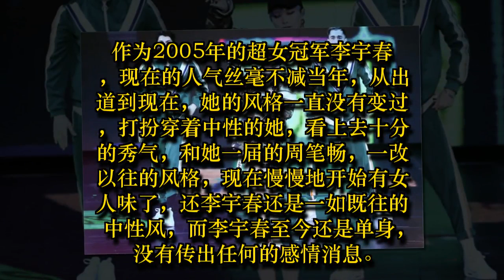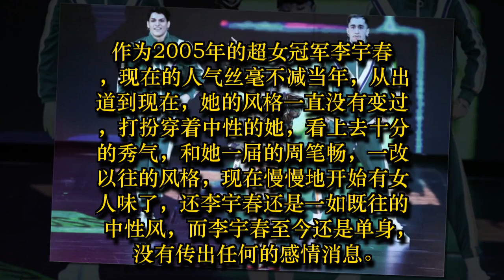05届超女的现状：第一个单着，第二个离了，而她却过得比谁都幸福！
05届超女的现状：第一个单着，第二个离了，而她却过得比谁都幸福！
说到超女这个选秀节目，真的是捧红了不少明星，这么多届的超女，也就05年的超女人气最高，成为一线明星的也有不少。
作为2005年的超女冠军李宇春，现在的人气丝毫不减当年，从出道到现在，她的风格一直没有变过，打扮穿着中性的她，看上去十分的秀气，和她一届的周笔畅，一改以往的风格，现在慢慢地开始有女人味了，还李宇春还是一如既往的中性风，而李宇春至今还是单身，没有传出任何的感情消息。